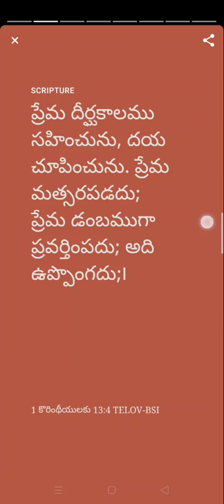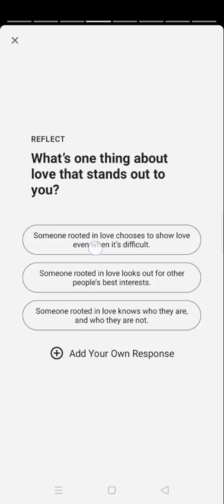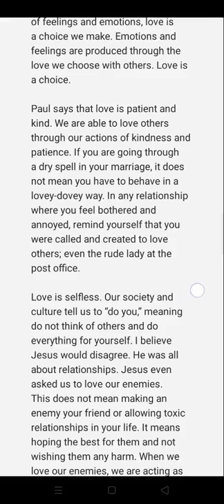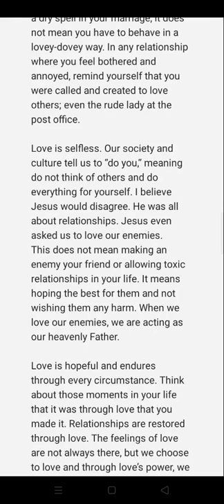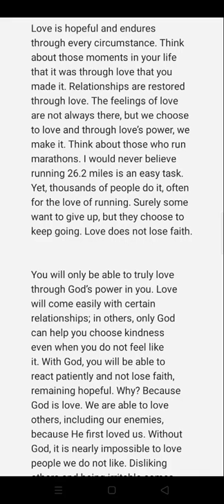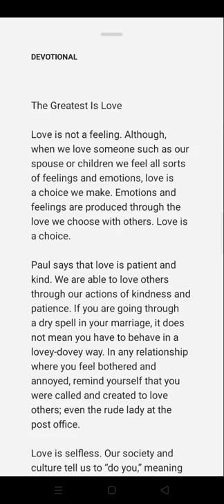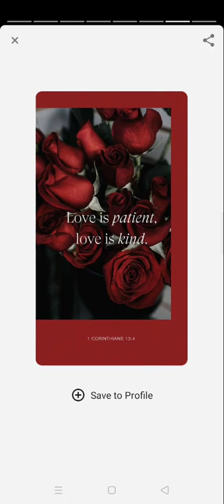living bread 4: LOVE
ప్రేమ దీర్ఘకాలము సహించును, దయ చూపించును. ప్రేమ మత్సరపడదు; ప్రేమ డంబముగా ప్రవర్తింపదు; అది ఉప్పొంగదు;౹
1 కొరింథీయులకు 13:4 TELOV-BSI

Charity suffereth long, and is kind; charity envieth not; charity vaunteth not itself, is not puffed up,
1 Corinthians 13:4 KJV

प्रेम धीरजवन्त है, और कृपालु है; प्रेम डाह नहीं करता; प्रेम अपनी बड़ाई नहीं करता, और फूलता नहीं,
1 कुरिन्थियों 13:4 HINDI-BSI